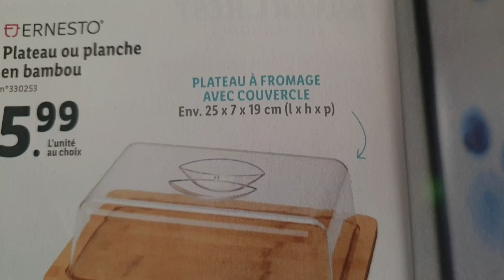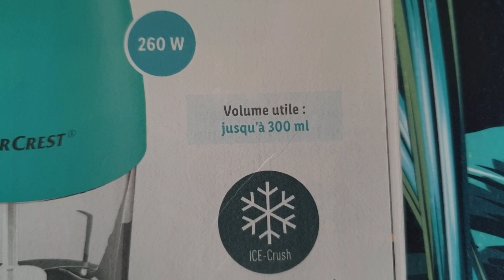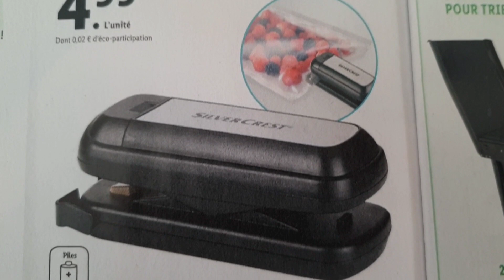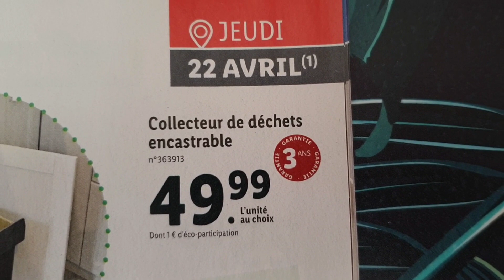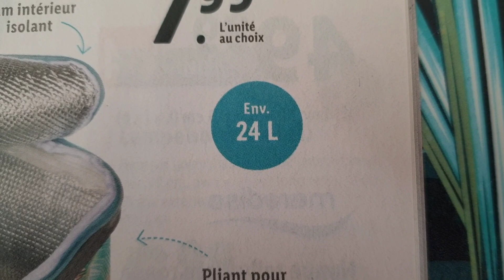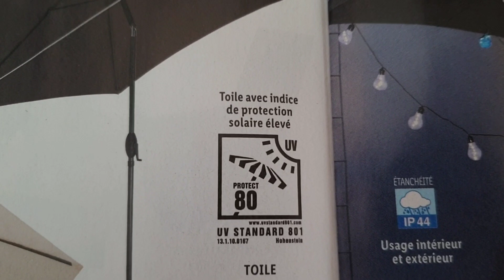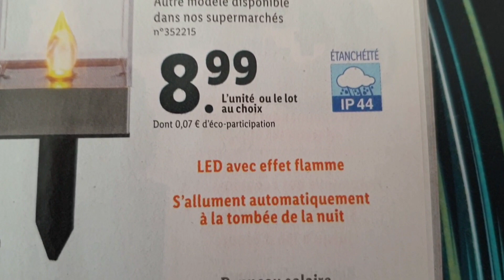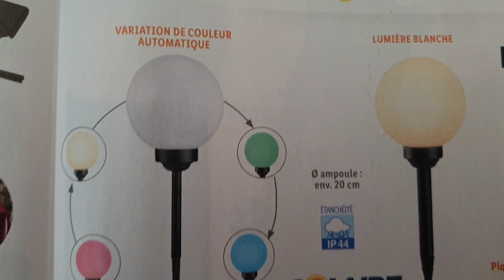ARRIVAGE LIDL 22 et 26 AVRIL 2021